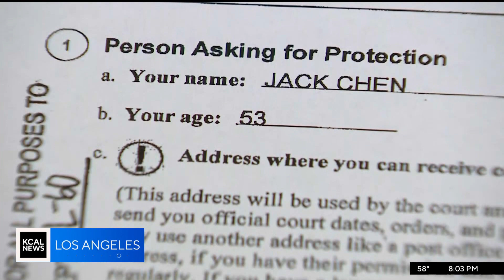KCAL DT 04052023 0800PM